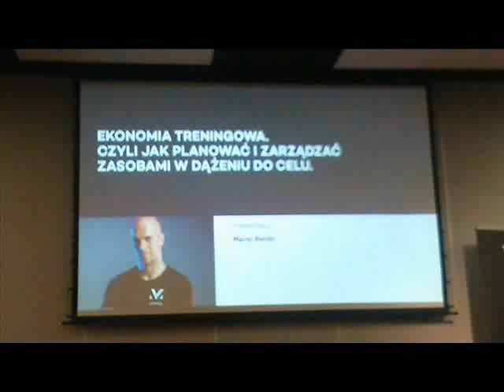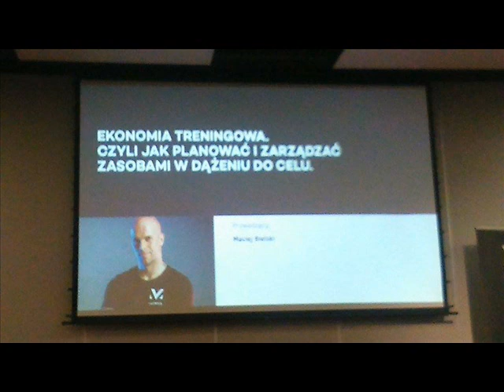Wykład Maciej Bielski Eu4ya część 1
Wykład Maciej Bielski Eu4ya 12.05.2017